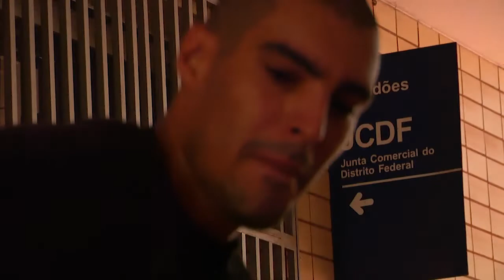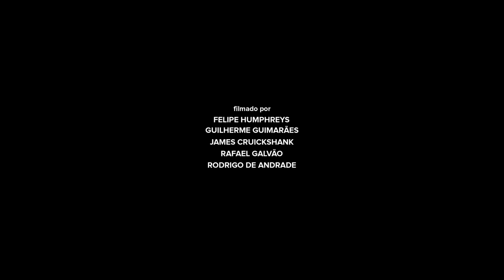Veredas Raw - Henrique Crobelatti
Skate sólido e elegante característico de Henrique Crobelatti. Assista aqui o processo de construção de sua parte no "Veredas", filmada em diversos estados do Brasil. Aproveite para conferir o vídeo completo na Thrasher Magazine

Filmado por Felipe Humphreys, Guilherme Guimarães, James Cruickshank, Rafael Galvão e Rodrigo de Andrade.